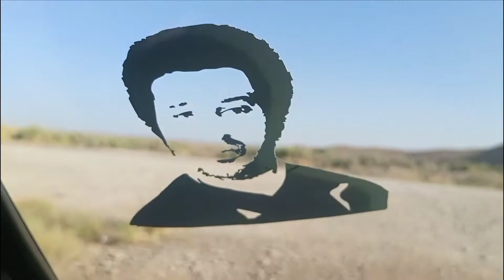What a beautiful view you guys have a watch video